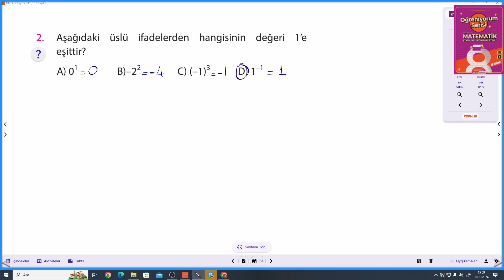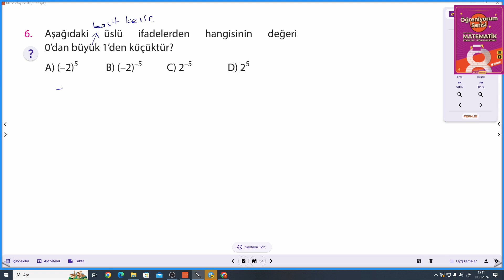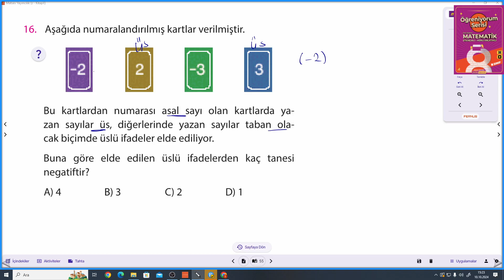8.SINIF MATSEV ÖĞRENİYORUM SERİSİ S.53-54 TEST 10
Matsev Yayıncılık 8.SINIF MATSEV ÖĞRENİYORUM SERİSİ MATEMATİK S.53-54 TEST 10 ile devam ediyoruz.
Matsev Yayıncılık MATSEV ÖĞRENİYORUM SERİSİNİN ayrıntılı bir şekilde çözümlerini bulabileceğiniz, takıldığınız yerde yorumlarda soru sorabileceğiniz ve cevaplarını bulabileceğiniz bir kanaldır. Hız Yayınlarının katkılarıyla Matsev Yayıncılık MATSEV ÖĞRENİYORUM SERİSİNİN çözümleri bu kanalda sizlerle beraber olacaktır. Yeni soru çözümleri için takipte kalın...